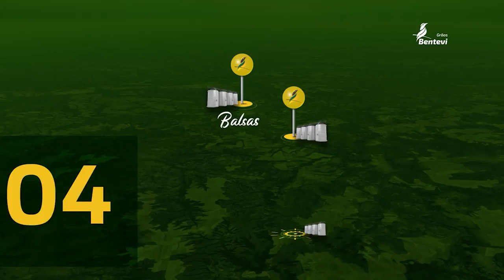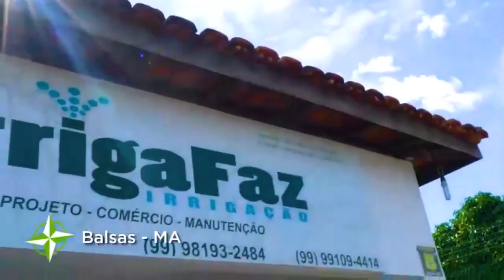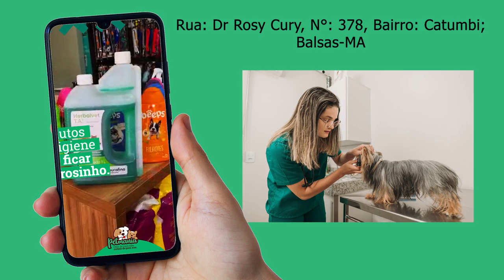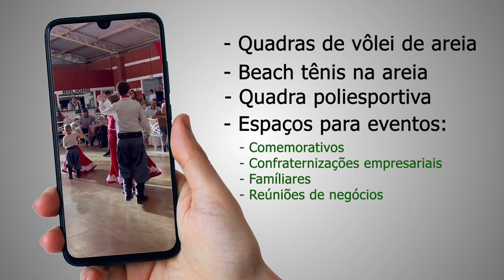Canto Campeiro #33 | Cristiano Quevedo (18/06/2023)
Ohh de casa! Tem programa novo chegando por aqui ein...

Confira as atrações do nosso Programa Canto Campeiro de Hoje!!!

▪️Temos a presença do Cristiano Quevedo fazendo a Trilha Sonora do Nosso Final de Semana;
▪️Na Cozinha Campeira tivemos o Cesar um convidado pra lá de especial.

Se você é de Balsas-MA, nos acompanhe no SBT: Sábados das 08 às 10h | RedeTV: Domingos das 10 às 12h.

Se você for de outra região, assista o programa aqui pelo nosso Canal do YouTube Oficial todos os domingos às 12h! Um forte abraço 🙏🏻🤝🏼

Os valores, a música e os costumes da Tradição Gaúcha em um só lugar!

Programa Canto Campeiro
Apresentação: Cesar Filho

Agradecimentos:
Rogério Giaretton
Suzana Teixeira

Direção e Roteirização: Cesar Filho
Direção de Imagens: Jair Oliveira
Captação de Imagens: Jair Oliveira
Captação de Áudio: Jair Oliveira
Mixagem e Masterização de Áudio: Cesar Filho
Edição de Vídeo: Willian Santiago (Músicos Autênticos) Cesar Filho